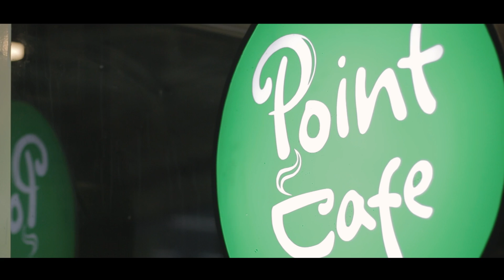"Waktu" Point Cafe; MAKASSAR